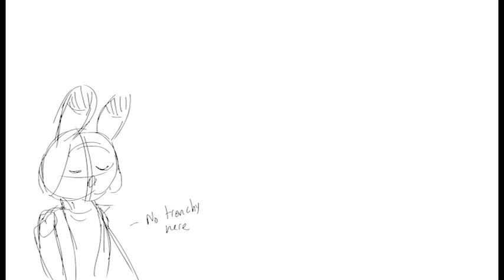Min and Brit play: To the Moon-episode 6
Min and Brit play: To the Moon